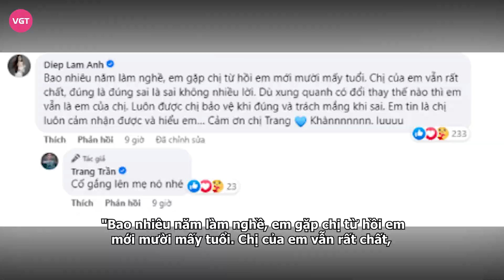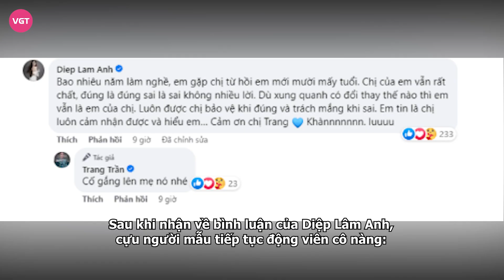Trang Trần dằn mặt chồng cũ Diệp Lâm Anh, tuyên bố sốc về quyền nuôi con của đàn em hậu ly hôn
Diệp Lâm Anh và chồng cũ – doanh nhân Nghiêm Đức đều bày tỏ nguyện vọng muốn nuôi cả hai con, giữa lùm xùm chưa có hồi kết, Diệp Lâm Anh được hội 'chị em bạn dì' hết mực ủng hộ giành quyền nuôi con với chồng doanh nhân.

Trong thời gian vừa qua, ồn ào ly hôn giữa Diệp Lâm Anh và thiếu gia Nghiêm Đức hiện đang là chủ đề nhận về sự quan tâm từ đông đảo khán giả.

Mới đây trên trang cá nhân, cựu người mẫu Trang Trần đã lên tiếng ủng hộ Diệp Lâm Anh giành quyền nuôi con và được cho là ngầm "dằn mặt" doanh nhân Đức Phạm.